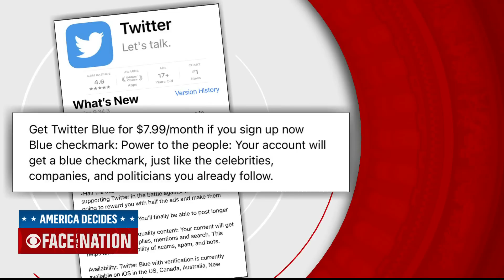Twitter turmoil creating "a very chaotic environment" for midterms, former CISA director says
Chris Krebs, the former director of the Cybersecurity and Infrastructure Security Agency and a CBS News cybersecurity expert and analyst, says, "We've seen reports lately of Russia, China and Iran back at their old tricks" since Elon Musk's acquisition of Twitter.